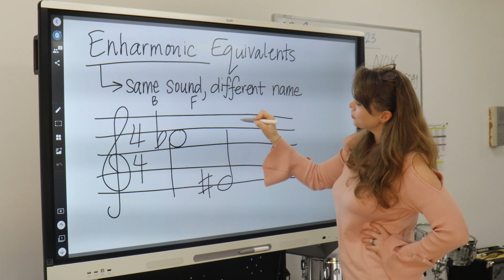Music Department Spring Concert Promo - edited by Madison A.